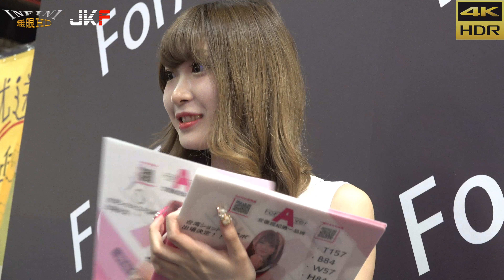2017 TSE 台灣寫真博覽會 鄉民戀愛了 超正點日文翻譯 激似RION(4K HDR)[無限HD]🏆